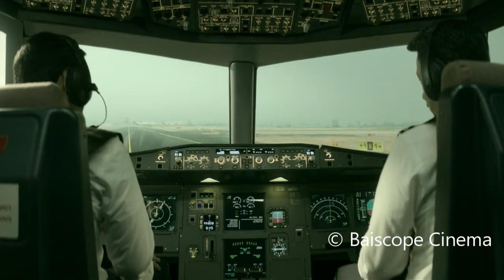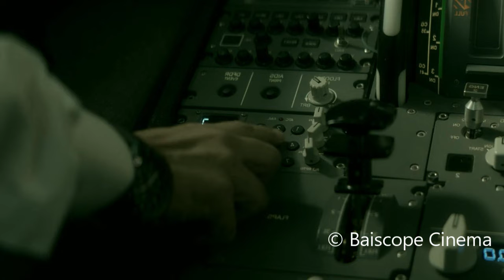"Chor Nikal Ke Bhaga - 2023" චිත්‍රපටයේ කතාව සිංහලෙන් | Sinhala Movie Review | Baiscope Cinema